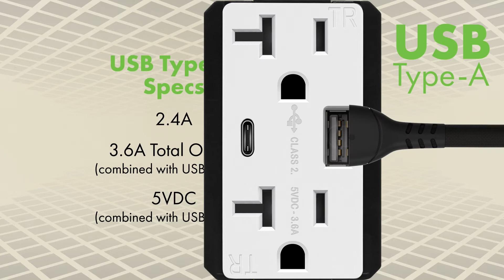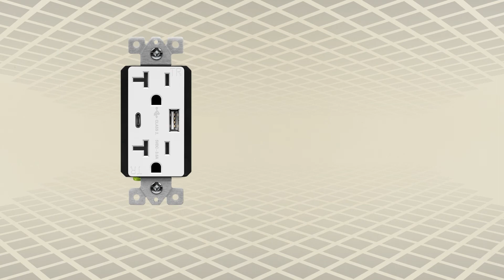USB Outlet Type-A & Type-C | TU22036AC | TOPGREENER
The TU22036AC USB outlet is the ultimate charging receptacle, equipped with one USB Type-A port, one USB Type-C port, and two tamper-resistant 20A outlets.

Charge up to two devices at once, adapter-free, without sacrificing standard plug space. It allows everyone to plug in and charge up simultaneously. Install in the bedroom, kitchen, or living room to ensure every device has access to its proper outlet.